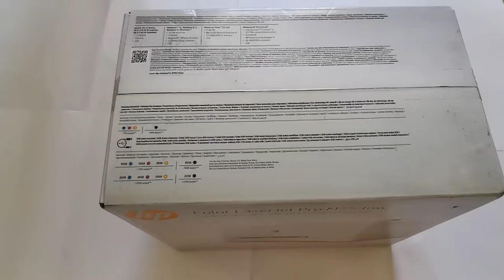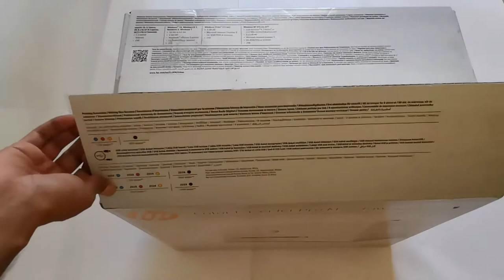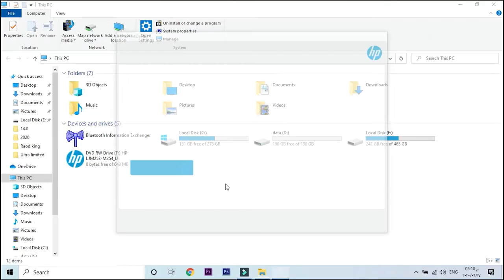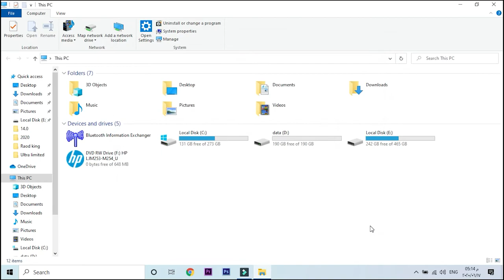HP Laser color Printer N254 NW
رابط لشراء الطابعة :
سعر الطابعة = 700درهم
                      = 189 دولار

لاتبخلون علينا بنشر الفلوق و اللايك # والاشتراك في القناة # وتفعيل زر االتنبيهات # عشان يوصلكم كل شي جديد
حسابي على السناب شات : Gladiator_Rider
شكرا  لدعمكم القناة  ...